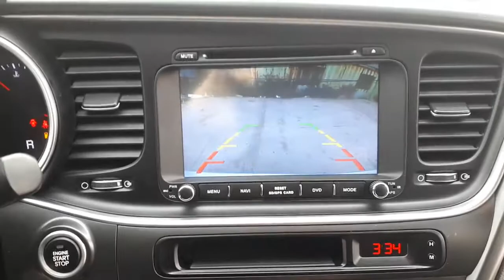Korean Used Car - 2015 Kia The New K5 LUXURY LED FOG LAMP 18WHEEL [Autowini.com]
2015 Kia The New K5 LUXURY LED FOG LAMP 18WHEEL for sale.

Best Regards,